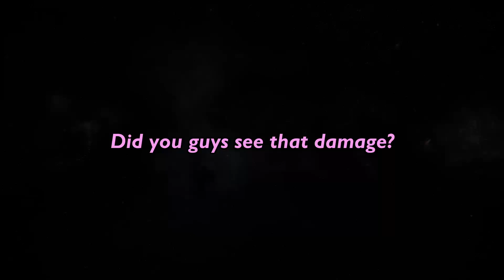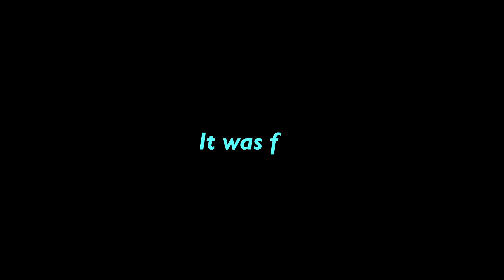It should be illegal to One Shot like this...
Welcome to our Masters Elo adventure with Aphelios in League of Legends! Aphelios is a rare and incredibly unique champion, and we're here to unlock his full potential. Join us as we explore the perfect item builds, rune setups, and those secret combos that make Aphelios a true powerhouse. When played right, Aphelios is absolutely OP, capable of one-shotting and securing pentakills against the entire enemy team. Aphelios is not just powerful; he's loads of fun too! Share your thoughts on this video in the comments section and let's have a blast together!

Check My Stream Out!!

We are not only a League or Aphelios community, we are a family.